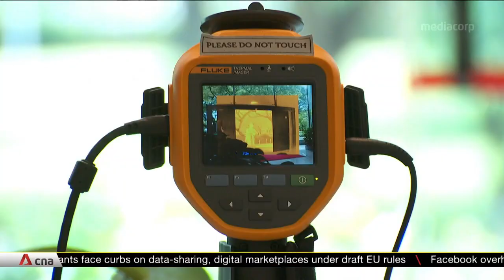Human resource practitioners urged to get certified as job scope evolves amid COVID-19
There are plans for 10,000 HR practitioners to be certified by the Institute for Human Resource Professionals (IHRP) in the next five years. The Manpower Ministry said 2,700 certificates have been handed out to date. The HR industry has been identified as a key driver to reskill and develop workers. Senior Minister of State for Manpower Zaqy Mohamad said skills-specific badges will be awarded to individuals to recognise their efforts. The aim is to give out 10,000 of such badges by 2025.